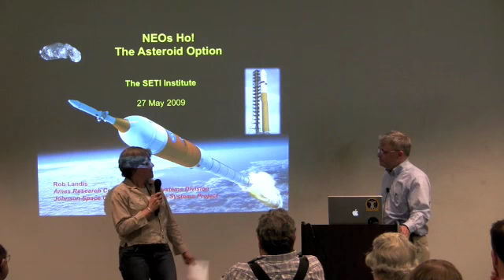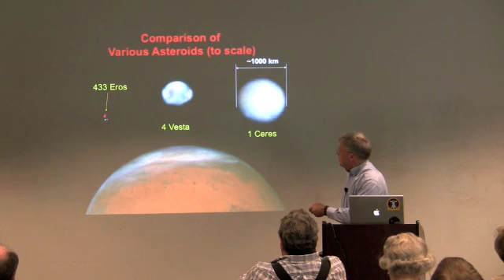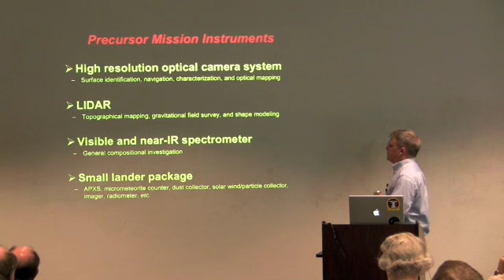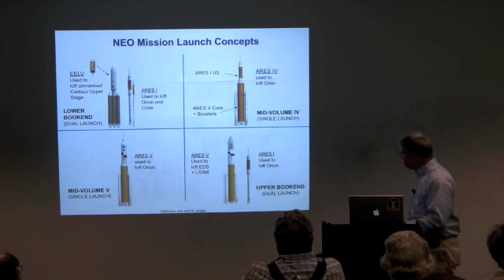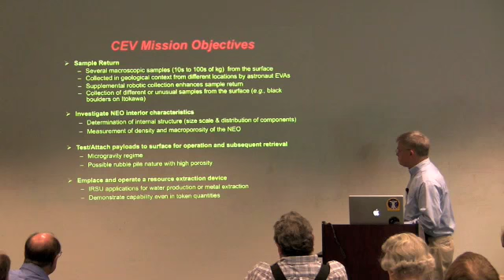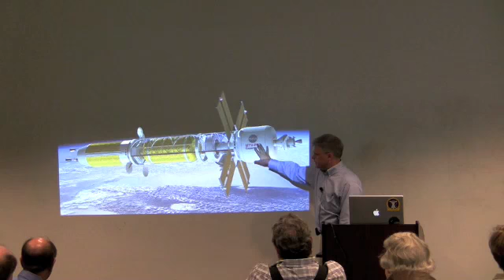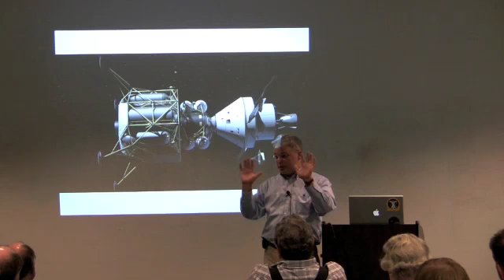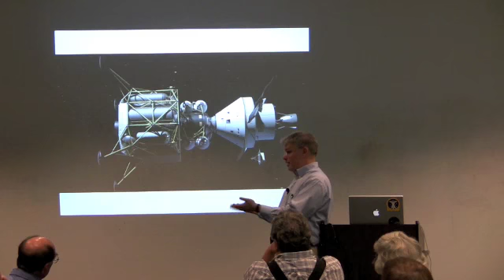Humans to NEOs - Rob Landis (SETI Talks)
In late 2006, NASA's Constellation Program (CxP) sponsored a study to examine the feasibility of sending a piloted Orion spacecraft to a near-Earth Object (NEO). One of the significant advantages of this type of mission is that it strengthens and validates the foundational infrastructure of the United States Space Exploration Policy and his highly complementary to NASA's planned lunar sortie and outpost missions circa 2020.  Rob Landis will discuss how human expedition to a NEO would not only underline the broad utility of the Orion Crew Exploration Vehicle (CEV) and Ares launch systems, but would also be the first human expedition to an interplanetary body beyond the Earth-Moon system.